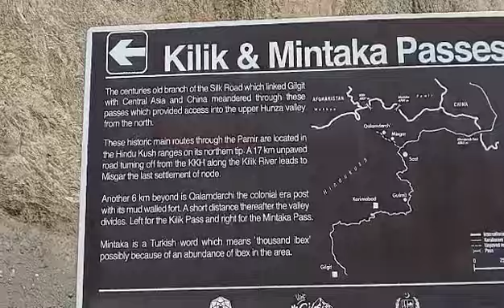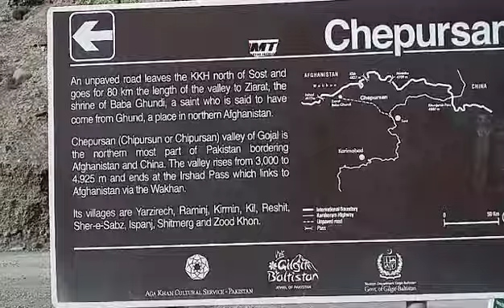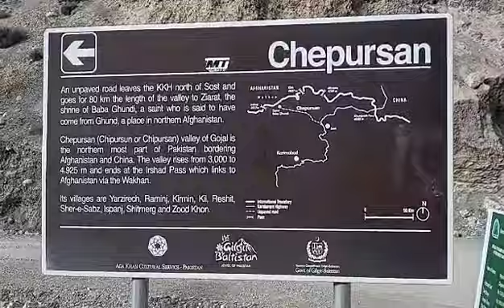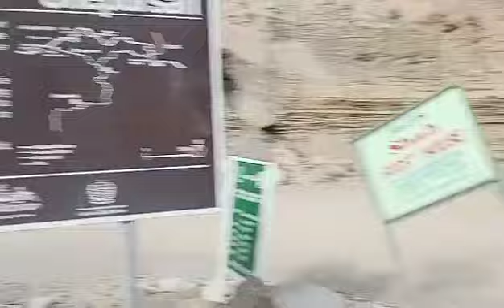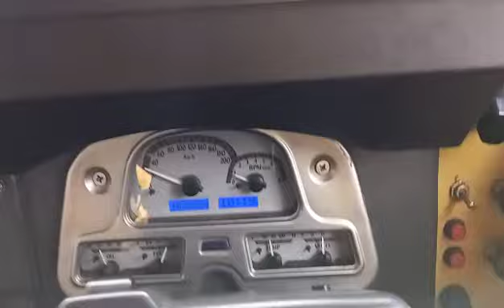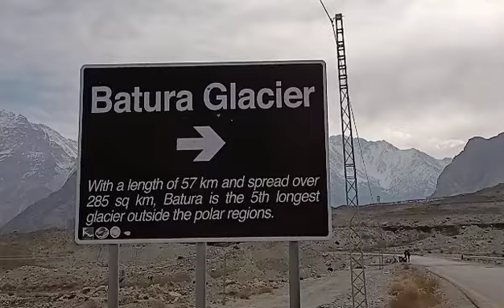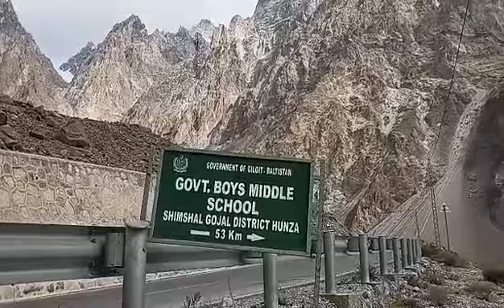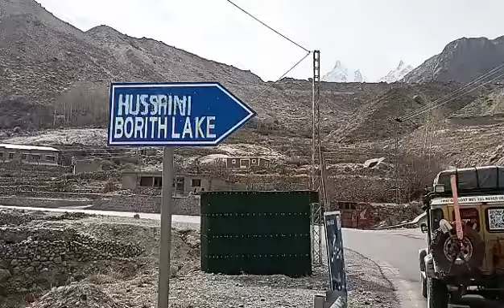11th Day of Winter Tour 2024 I Reached Jaglot after night stay in Sost in -17 I Pakistan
سردیوں کے ٹور کا گیارواں دن
رات منفی سترہ میں سوست میں قیام کے بعد جگلوٹ پہنچ گئے ۔اس دفعہ ہر جگہ برف باری کی کمی ہے اور خشک سردی کا راج ہے

11th Day of Winter Tour 2024
Reached Jaglot after one night stay in Sost below seventeen